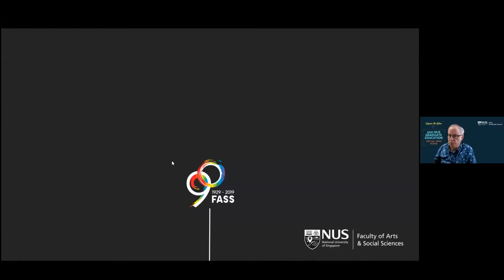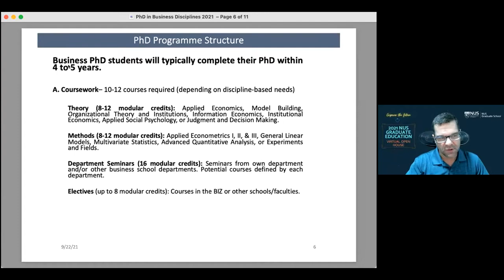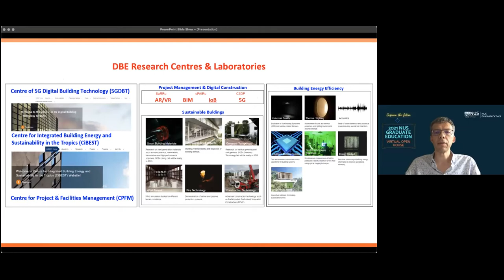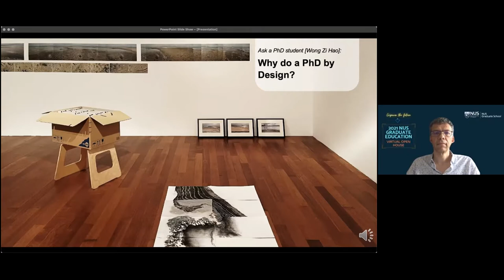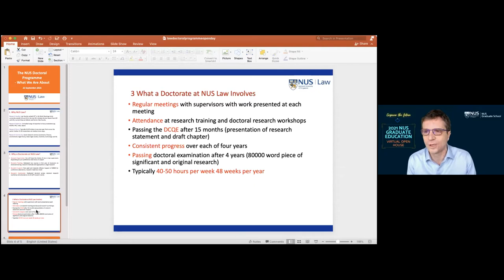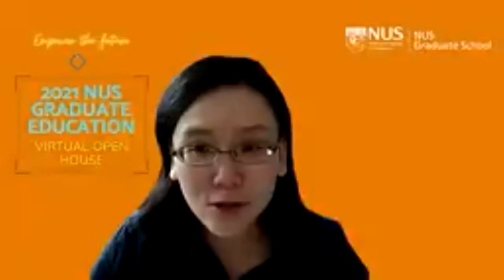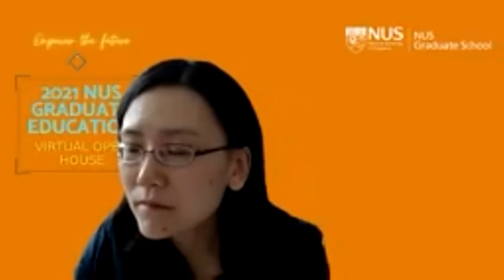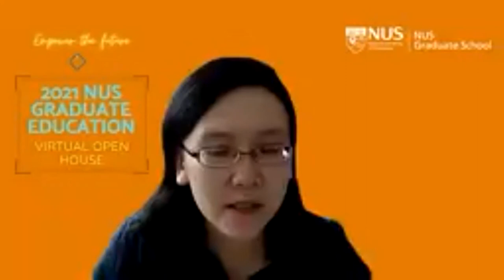Discussion Forum with Deanery: Non-STEM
Live from the 2021 NUS Graduate Education Virtual Open House, September 22, 2021

Chair: Associate Professor Jessica Pan
Panellists: Associate Professor Bruce Lockhart, Professor David Mitchell Reeb, Associate Professor Rudi Stouffs, Professor Damian John Chalmers, Associate Professor Suzaina Bte Abdul Kadir